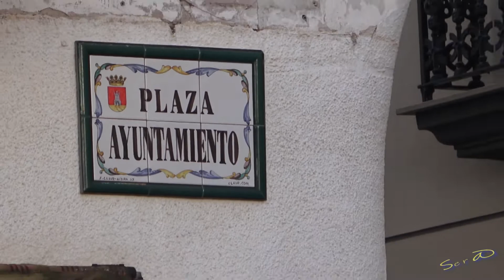✅2020 CASTELLNOVO 02 ◾ ESPECTACULAR Segundo Toro Cerril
2020 CASTELLNOVO 02 ◾ Toros Cerriles
2020 CASTELLON ◾ Alcala de Xisvert  ◾ 01 en HD Cucala INTEGRA Tienta  con Vacas Cerriles.